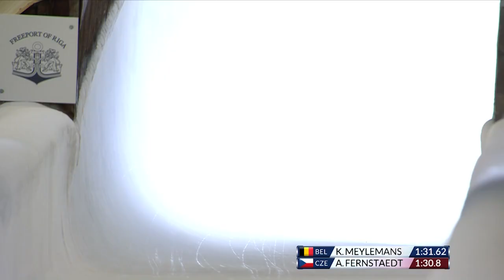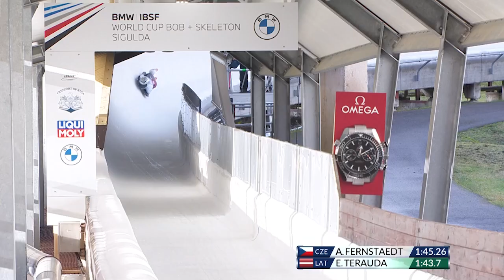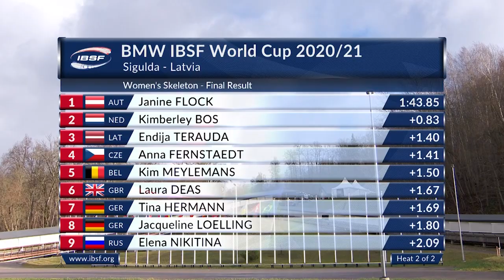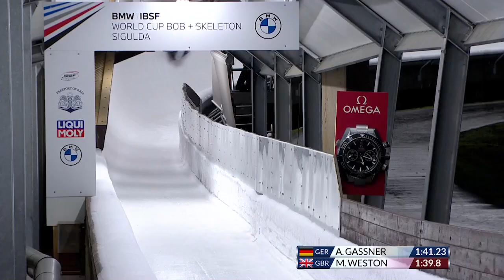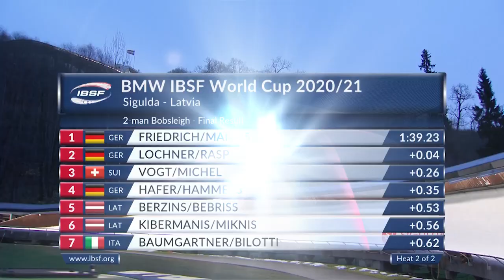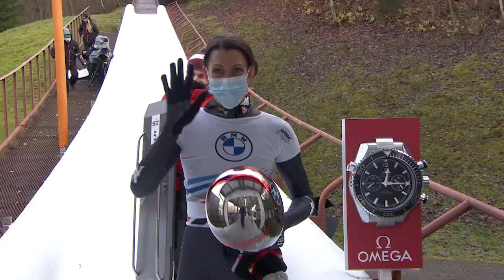Sigulda Highlights Magazine | IBSF Official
Relive the best moment of the first event of 2020/2021 BMW IBSF World Cup in Sigulda (LAT).